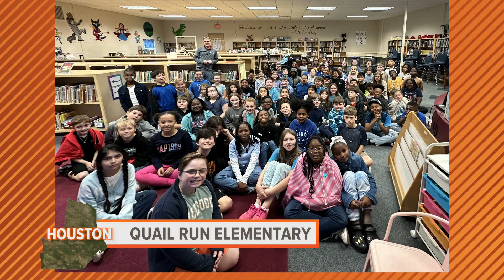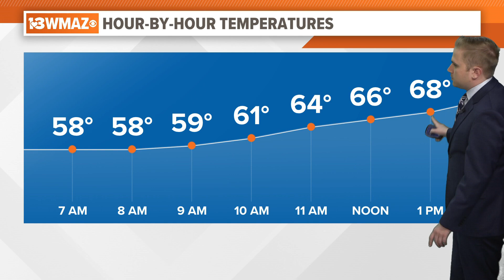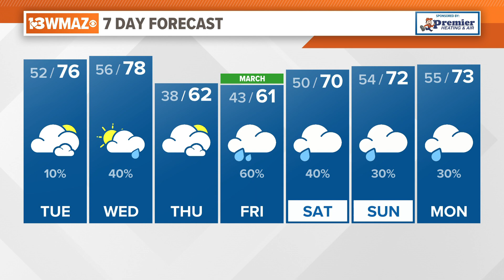February 27, 2024 Morning Forecast